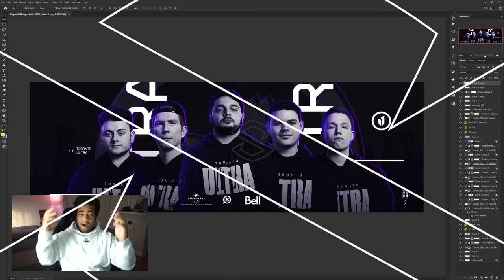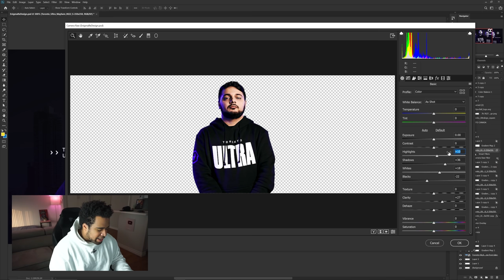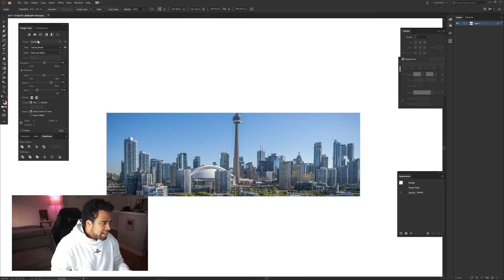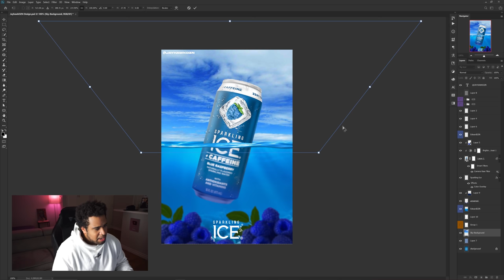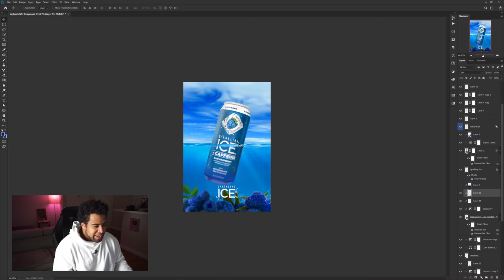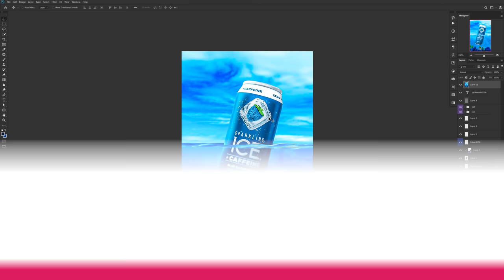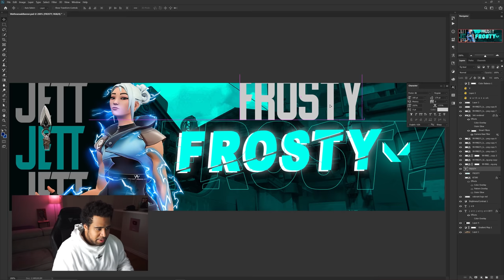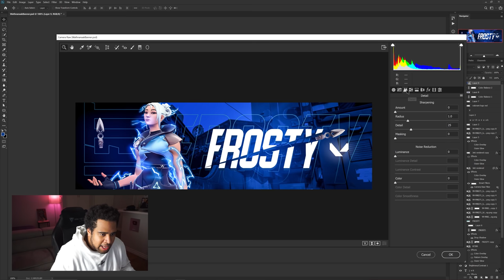REDESIGNING YOUR Photoshop Projects EP1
Video Description: I'VE DONE IT. Iv finally started a series where you guys can watch how I think and execute designs originally created by you guys, but with a little twist of my thoughts!

Chapters:

0:00 - Intro
1:20 - FIRST PSD
7:24 - SECOND PSD
14:08 - THIRD PSD
20:37 - OUTRO